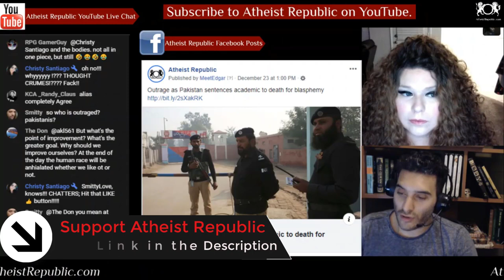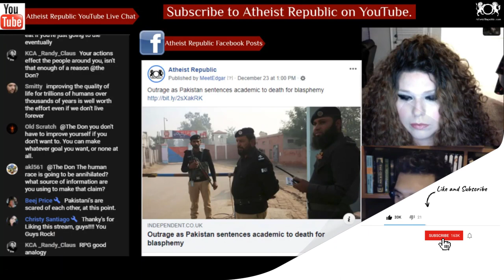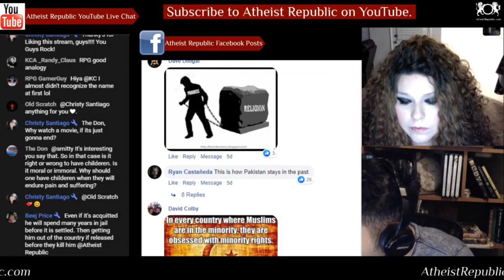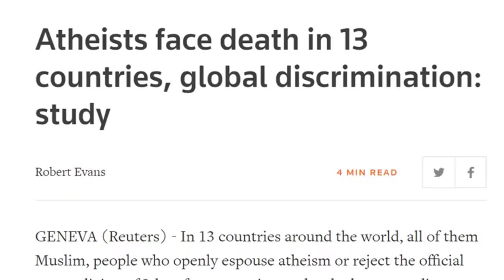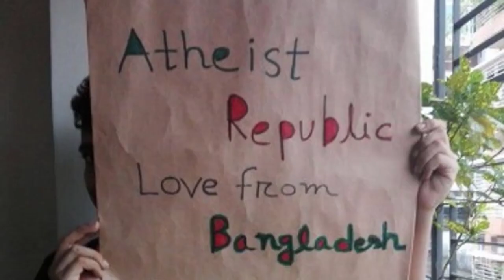Pakistani Professor Sentenced to Death for Blasphemy 😡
A university lecturer has been sentenced to death for blasphemy in Pakistan a ruling branded a “gross miscarriage of justice” by human rights groups. Junaid Hafeez, 33, has spent years in solitary confinement after being arrested in the Punjab city of Multan in 2013 and accused of posting blasphemous Facebook comments about Islam’s prophet Mohammed. Insulting the prophet carries a mandatory death penalty in Pakistan, where the population is about 95 per cent Muslim. A court order stated he “shall be hanged by the neck till his death subject to its confirmation by the honourable high court” following his sentencing on Saturday.

Source: Outrage as Pakistan sentences academic to death for blasphemy
Location: Pakistan